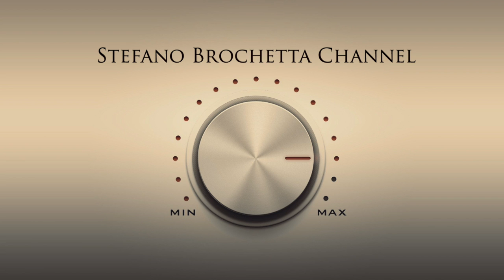Gianluca Fatigati - Noise Attack (Original Mix)